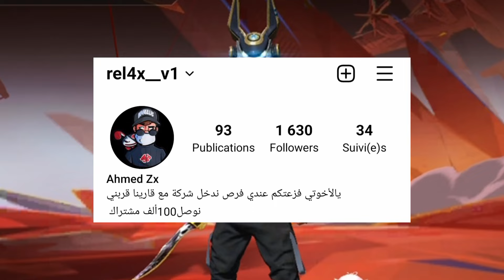فري فاير | شرح حدث الفوضى الجديد🔥رقصه مجانيه للجميع😨😍 وطريقة الحصول على جميع الجوائز مجانا 😱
موعد نزول حاضنة الكريمنال تسريبات فري فاير, فري فاير, أخبار فري فاير, تسريبات الحاضنة القادمة, تسريبات سكنات الماجيك كيوب القادمة, موعد نزول باقة اللص, موعد نزول المتجر الغامض القادم, موعد نزول متجر التخفيضات القادم, تسريب الفاير باس الجديد, تخفيض على الفاير باس, موعد نزول بونيس الجواهر الجديد, تسريبات التوب اب القادم, التوب اب الجديد فري فاير, شحن جواهر مجاناً فري فاير, مسابقات فري فاير, أكواد فري فاير, عرض الشحن القادم فري فاير, موعد نزول حاضنة الكريمنال, موعد نزول سكن الارنب في الماجيك كيوب
موعد نزول سكن الشيطان بالماجيك كيوب
آخر_تسريبات_ كولو